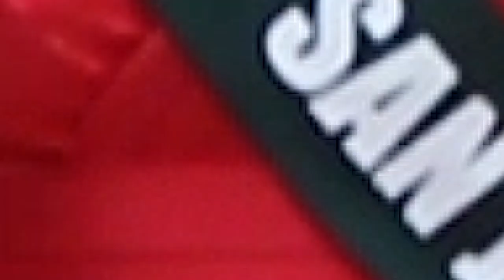Miss PH Earth San Juan Ellyssa Cedilla Visits Mayor Francis Zamora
It’s my first time to cover an aspiring beauty queen do her courtesy call with her town’s officials. Join me as I get to know Miss Philippines Earth from San Juan Ellyssa Mae Cedilla on her special activity.